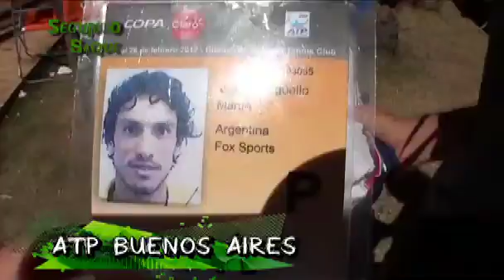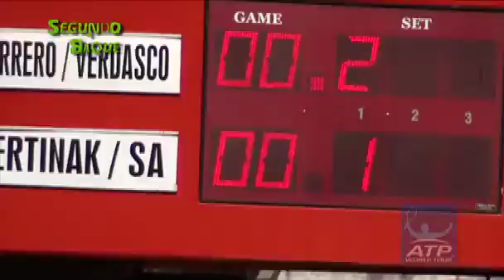PGM 64 Bloque 2A